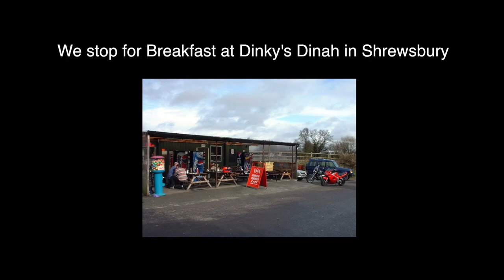Snowdonia Motorcycle Tour: Day 1 - EP2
*RE-UPLOADED DUE TO AN AUDIO PROBLEM*

We arrive for breakfast at Dinky's Dinah after finding out Goose has been looking at a mankini, Viper was in the Matrix film and Mav discovers his singing voice. Next episode we arrive in Wales.